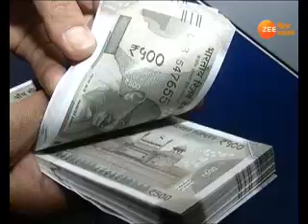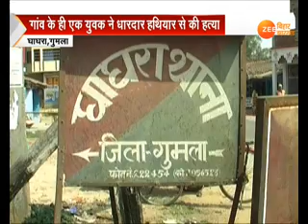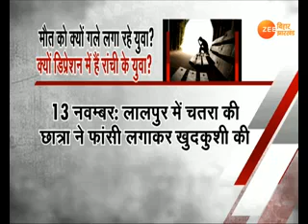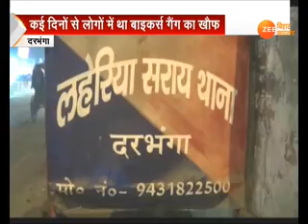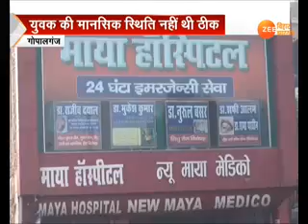क्राइम रिपोर्टर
जुर्म की हर छोटी से छोटी ख़बर पर रहेगी हमारी नज़र।